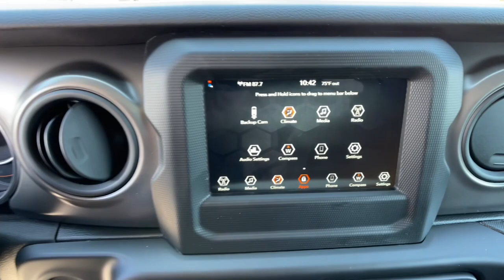2022 Jeep Wrangler Reno, Carson City, Northern Nevada, Sacramento, Elko, NV NW176015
Green New 2022 Jeep Wrangler available in Reno, Nevada at Lithia Chrysler Jeep of Reno. Servicing the Carson City, Northern Nevada, Sacramento, Elko, NV area.
2022 Jeep Wrangler Sport 4x4 - Stock#: NW176015 - VIN#: 1C4GJXAN9NW176015

Sport trim. EPA 25 MPG Hwy/17 MPG City! 4x4 Back-Up Camera iPod/MP3 Input Onboard Communications System Keyless Start Brake Actuated Limited Slip Differential. Warranty 5 yrs/60k Miles - Drivetrain Warranty; CLICK ME! KEY FEATURES INCLUDE: 4x4 Back-Up Camera iPod/MP3 Input Onboard Communications System Keyless Start Brake Actuated Limited Slip Differential. MP3 Player Steering Wheel Controls Rollover Protection System Electronic Stability Control Bucket Seats. VEHICLE REVIEWS: Great Gas Mileage: 25 MPG Hwy. WHY BUY FROM US: At Lithia Chrysler Jeep of Reno our first and foremost goal is to make your car-buying and ownership experience better than any other youve had near Carson City Auburn CA Sparks and beyond. And prepare to have your expectations exceeded. Price does not include $499 Dealer Doc fee taxes and license fees. Price contains all applicable dealer incentives and non-limited factory rebates. You may qualify for additional rebates; see dealer for details.